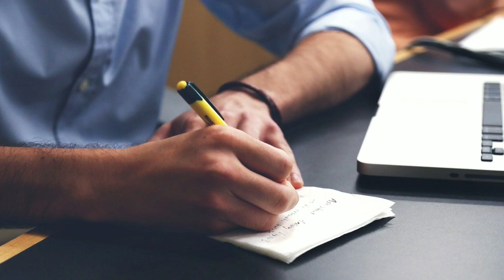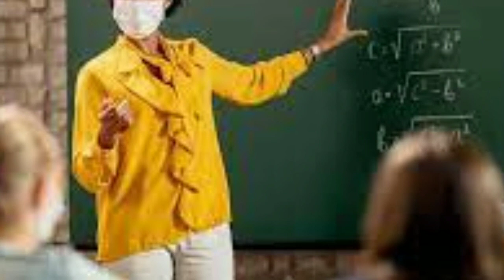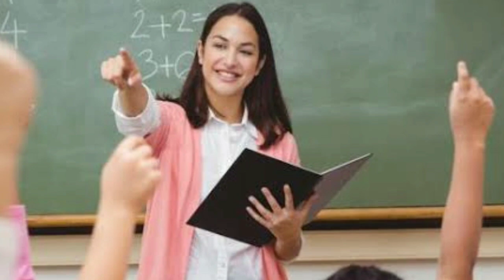ଏହି ତାରିଖରେ ସ୍କୁଲ ଖୋଲିବ, ଛାତ୍ର ଛାତ୍ରୀଙ୍କ ପାଇଁ // Odisha Khabar|| Morning News||8th January 2022.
ପୁଣି ଏହି ତାରିଖରେ ଖୋଲିବ ସ୍କୁଲ।
Odisha news
Breaking News
Khabar odia
08th January 2022